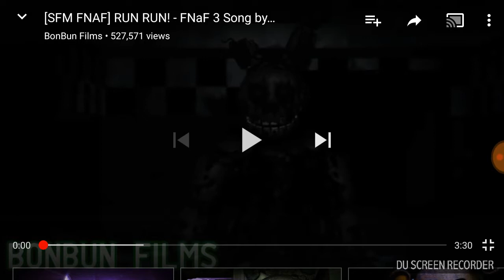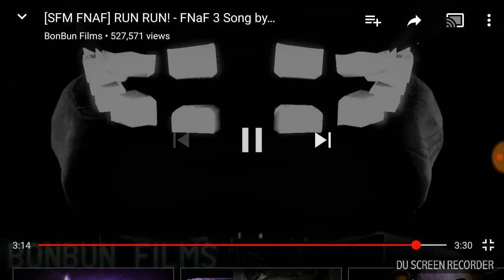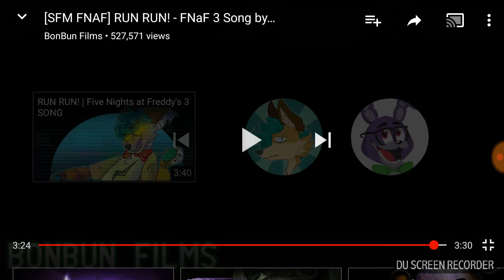Springtrap reacts to fnaf run fnaf 3 song